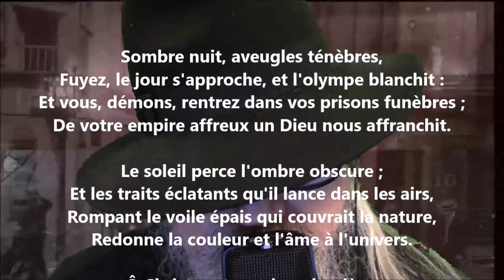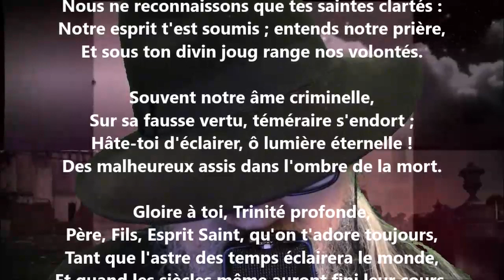À laudes III - Jean Racine lu par Yvon Jean